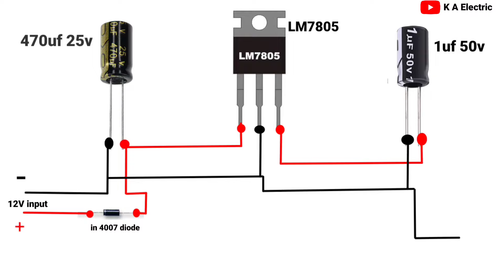# 12v to 5v dc converter // 7805 MOSFET voltage regulator circuit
12vto 5v dc converter // 7805 MOSFET voltage regulator circuit

12v to 5V convert || 7805 MOSFET project #7805

12V to 5V, 12V to 5V convert
12V to 5V
7805 MOSFET project
7805,
12V to 5V in 7805 MOSFE
12v to 5v convert use 7805 mosfet 12v to 5v converter
7805 MOSFET
7805 ic
7805 voltage regulator
7805 voltage regulator circuit
7805 voltage regulator wiring
diy voltage regulator
how to convert 12v to 5v
iti
linear voltage regulator
voltage down
voltage regulators

12v to 5v converter
dc to dc converter circuit#electronic, 12v to 5v converter mobail charger
5v to 12v converter
7805 voltage regulator circuit
dc to dc converter
dc 12v to 5v
dc to dc converter circuit
how to make 12v to 5v converter voltage regulator
voltage regulator circuit
12v to 5v converter circuit diagram 12v to 5v converter circuit using
12v to 5v converter
12v 5v dc converter
12v to 5v convert circuit diagram 12v to 5v converter circuit